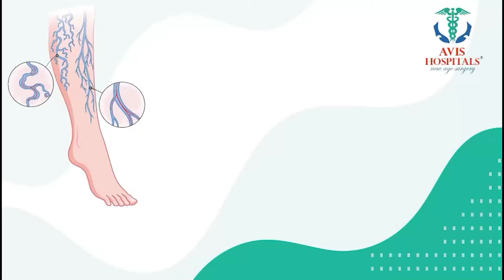MCA చదువుకోని సౌదీలో పెద్ద జాబ్ చేస్తూ.. | Anchor Nirupama || William Heart Touching Life Story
Watch ► MCA చదువుకోని సౌదీలో పెద్ద జాబ్ చేస్తూ.. | Anchor Nirupama || William Heart Touching Life Story